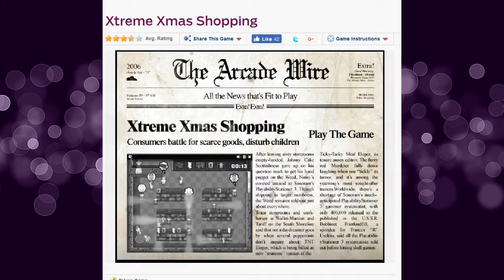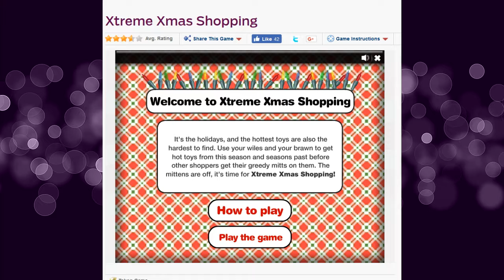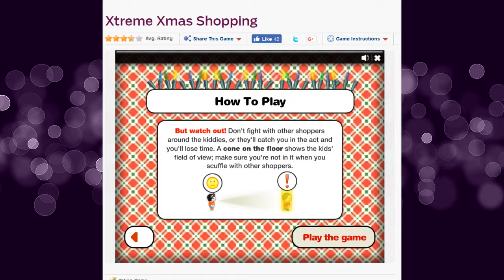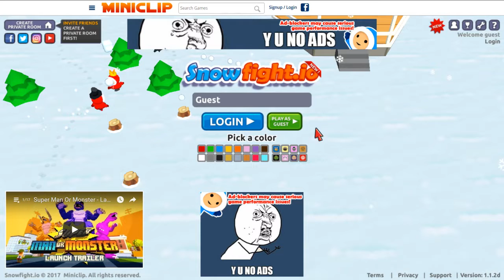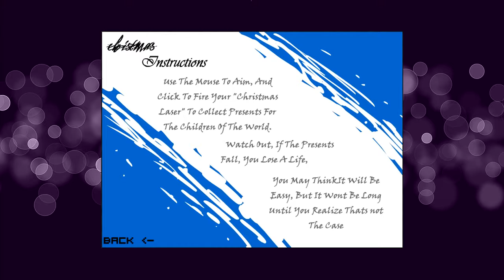Let's Play Christmas Flash Games - To the Naughty List with You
'Twas five days until Christmas and all through YouTube, few were making Christmas gaming videos for fear of looking like a noob. This video I recorded and edited with great care, which is more than the people who made these games would dare. Yes, these rhymes are getting away from because I'm not a poet, and not a soul who watches this wouldn't know it.

Anyway, before Christmas, I thought I would go back to one of the ways we used to pass the time in high school which was with old flash games. Since we're coming up on Christmas, I thought I'd look at some old Christmas themed flash games from Miniclip and Addicting Games. They haven't aged well...

It really helps the channel out. New videos go up every Tuesday through Friday.